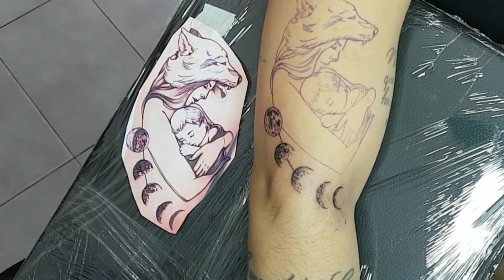Como fazer tatuagem delicada, homenagem ao filho, fases da lua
Segue lá

Olá meu nome é Noel Filho, nasci em Umarizal, tatuador desde 2014, atualmente atendo em Mossoró RN.

Materiais usados:
Tinta: Electric ink, Dynamic, EasyGlo;
Vazilina: Especial da Amazon